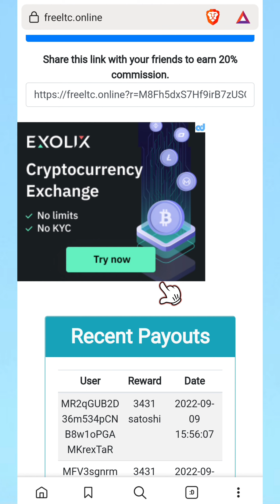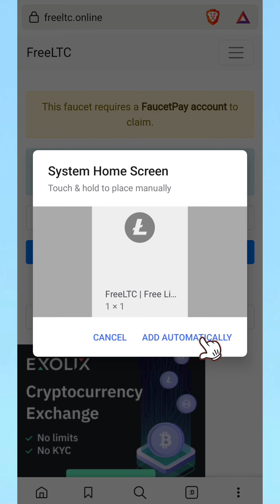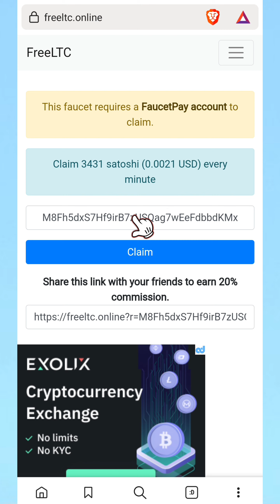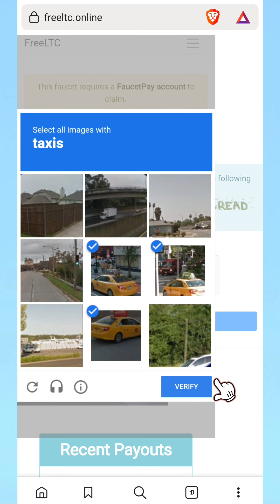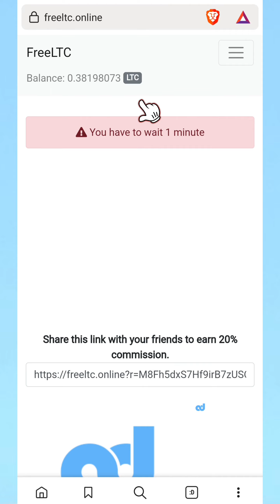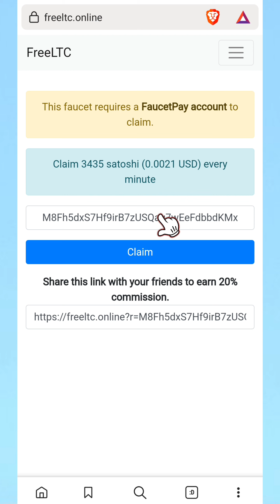7 វេបសាយដែលរកលុយបានច្រើនដោយប្រើទូរស័ព្ទនិងកុំព្យូទ័រ || BTC, TRX, LTC || របៀបរកលុយតាម Online